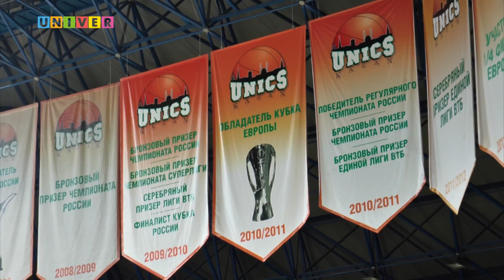Неделя спорта Vol.34 от 10.10.2017